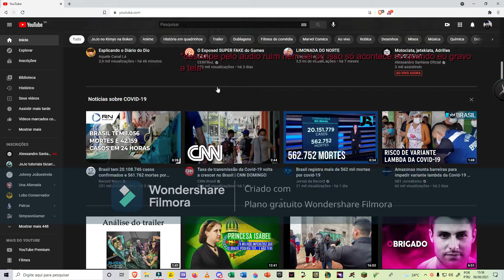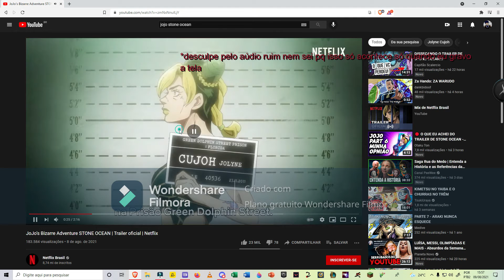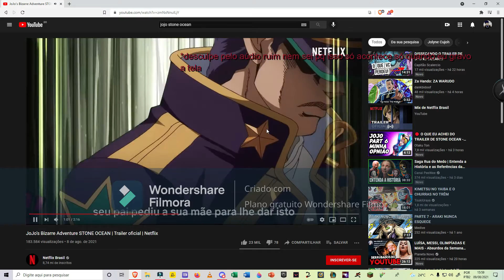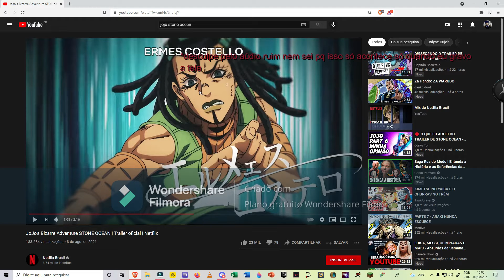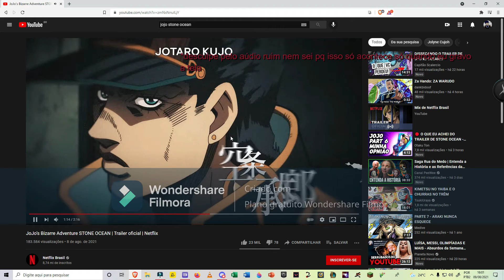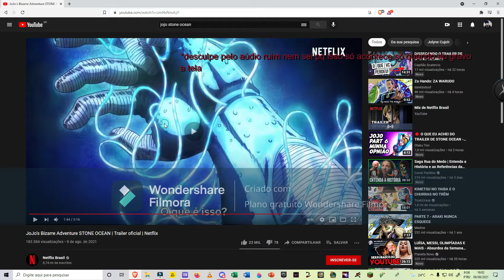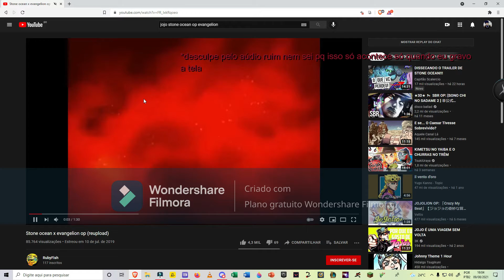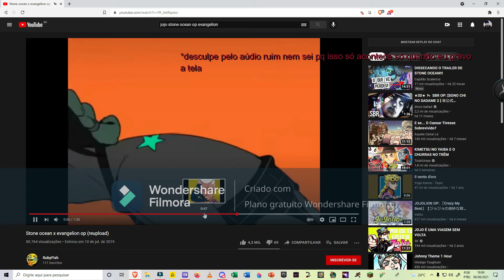analisando o trailer da parte 6 de jojo: stone ocean